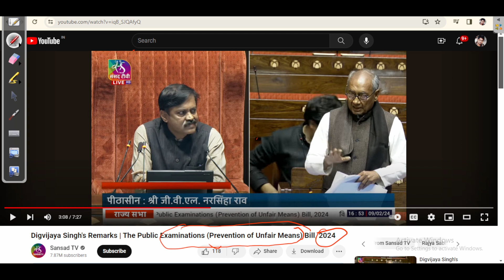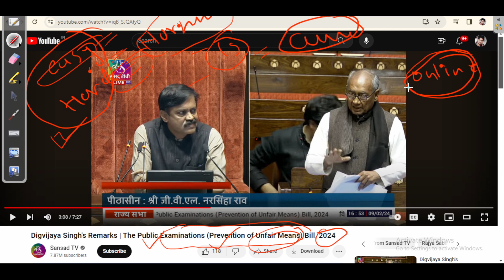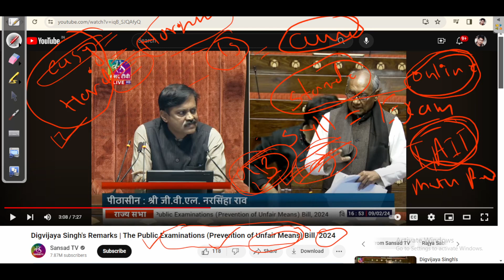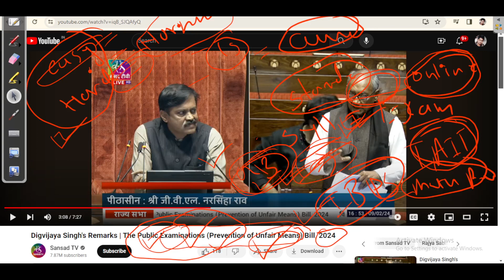ONLINE EXAM BAN? /IBPS AND TCS COMPANIES BAN?/ ASAR INSTITUTE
ASAR INSTITUTE

 🔴 CTET BATCHES (MEMBERSHIP TILL EXAM)
 🔴 MAHATET BATCHES
 🔴 TAIT BATCH
FEATURE OF ONLINE/OFFLINE CLASSES
1️⃣ DAILY LIVE LECTURES
2️⃣ RECORDED LECTURES AVILABLE
3️⃣ ALL SUBJECTS NOTES
4️⃣ 1800 PRACTICE QUESTION
5️⃣ 2 TEST SERIES AVAILABLE

📚CTET    (P1 AND P2 BOTH METHOD)  URDU , ENGLISH AND HINDI MEDIUM
📚MAHATET  ( P1 AND P2 BOTH METHOD) URDU AND ENGLISH
📚TAIT
FOR NOTES/GOV GR/LATEST UPDATES OF ALL THE TEACHING EXAM  FOLLOW OUR TELEGRAM CHANNEL
 📌 FOR MORE LECTURES  FOLLOW THE PLAYLISTS OF OUR YOUTUBE CHANNEL